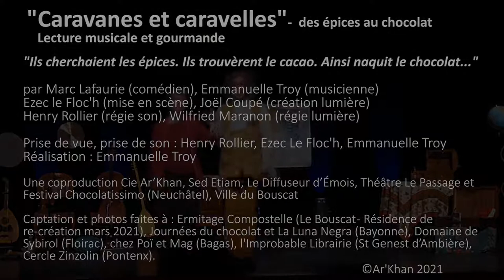Caravanes et caravelles - Des épices au chocolat. TEASER 2021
"CARAVANES ET CARAVELLES - des épices au chocolat !
Lecture musicale et gourmande (work in progress).

par Marc LAFAURIE : comédien, musicien  (flûte, chant)
Emmanuelle TROY : chanteuse, musicienne (saz, lavta, percussions, flûtes, GambaCello)
Mise en scène  : Ezec LE FLOC'H / Création lumière  : Joël COUPÉ / Son : Henry ROLLIER

Avec la collaboration de chocolatiers du Pays Basque : PASCAL, Franck MENDIVÉ, Jacques MARMIESSE ; et des extraits de textes de Michèle KAHN ("Cacao", éd. Cairn),  Olivier KA, Marco POLO, Cesare CANTÙ, Mme de SÉVIGNÉ...

Filmé  en répétition (Résidence de re-création au Bouscat) avant le reconfinement d'octobre 2021. Réalisation, prise de vue, montage : Emmanuelle TROY, en collaboration avec Marc LAFAURIE et Henry ROLLIER.

© Coproduction Cie Ar’Khan ; Cie  Sed Etiam ;  Le diffuseur d'Émoi ; Théâtre du Passage & Festival Chocolatissimo  (Ville de Neuchâtel) ; Ville du Bouscat  Plus d'infos : arkhan-asso.com

"Ils cherchaient les épices. Ils trouvèrent le cacao. Ils en firent du chocolat" - telle est l'aventure gourmande que vous proposent Marc Lafaurie et Emmanuelle Troy : un grand voyage musical, littéraire et gastronomique sur les traces de Marco Polo, Christophe Colomb, et des inventeurs du chocolat...

De la Route de la Soie à Bayonne en passant par Téotihuacán… ils vous entraînent sur les chemins des épices orientales, du cacao aztèque ramené par les conquistadors, et du chocolat - aux épices - apporté aux Français par les Juifs portugais réfugiés à Bayonne.

Vif, drôle, riche d'émotions et de découvertes, ce spectacle très musical s'accompagne d'une dégustation d'épices et de délicieux chocolats de Bayonne.

Facebook : @EmmanuelleTroyMusicienne / @marc.lafaurie                                                                                                                                             ©Ar'Khan 2021